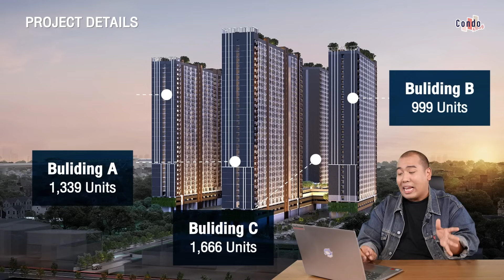ดูคลิปนี้ก่อนซื้อ Regent Home บางนา !!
Regent Home สร้างเรื่องไม่หยุด ! มียูนิตทั้งหมดกว่า 5,000 ยูนิต พามาส่องโครงการที่ยูนิตเยอะที่สุดในย่าน
▪️ ทำเลอยู่ตรงไหน !?
▪️ รูปแบบห้องจะเป็นอย่างไร !?
▪️ ราคาเท่าไร !?
▪️ น่าซื้อ น่าลงทุนมากน้อยแค่ไหน !?
...มาตามต่อที่คลิปนี้เลยครับ มาดูก่อนซื้อ !